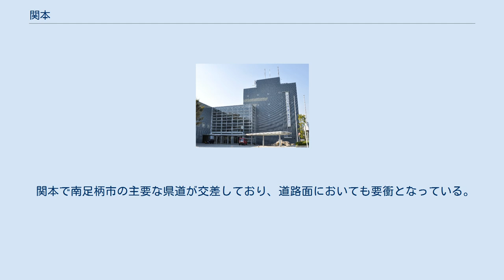関本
南足柄市の町・字
日本 」 神奈川県 」 南足柄市 」 関本 関本（せきもと）は、神奈川県南足柄市にある地名。
南足柄市役所が所在する市の行政の中心部である。
郵便番号は250-0105（南足柄局集配区）。
 古代には東海道の途中に坂本駅（さかもとのうまや）が置かれていた所であり、中世（鎌倉時代）に入って、『吾妻鏡』建長4年（1252年）4月1日条において鎌倉幕府の新将軍として鎌倉へ下向途中の宗尊親王が経由した場所として｢関本宿｣の地名が登場しておりこの頃から｢関本｣の地名があったとみられる。
その後、近世（江戸時代）になると、この時代に整備された矢倉沢往還の経由地（宿駅）として制定され、周辺は最乗寺の門前町としても栄えたという。
今日でも大雄山駅の周辺には多くの史跡が残されている。
 2018年（平成30年）2月1日現在の世帯数と人口は以下の通りである。
 大雄山駅が市中心部のバスターミナルとして機能しており、道了尊（大雄山最乗寺）行きバスを始めとして市内各所および松田町・開成町方面との連絡を担当する路線が運行される。
 関本で南足柄市の主要な県道が交差しており、道路面においても要衝となっている。